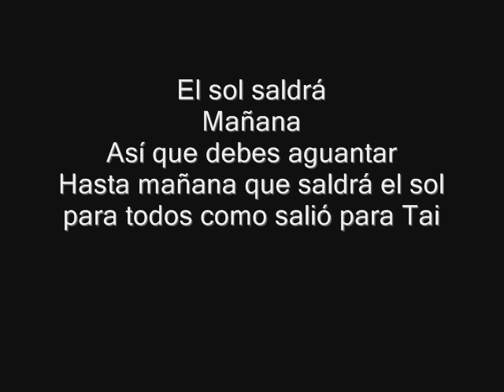Mañana saldrá el sol